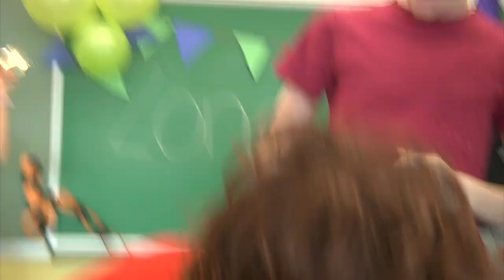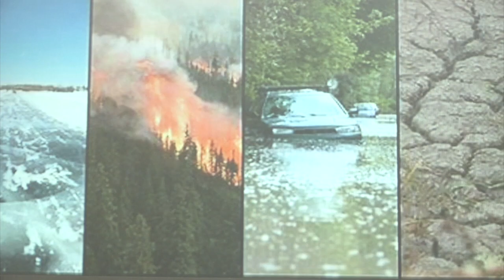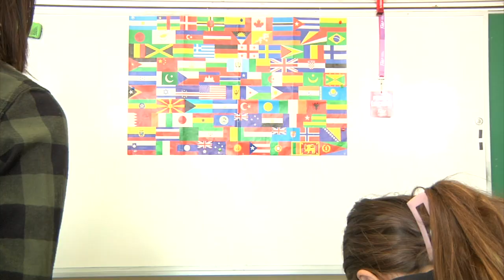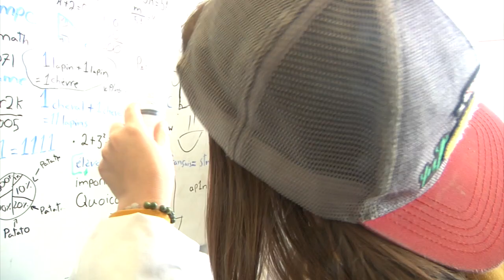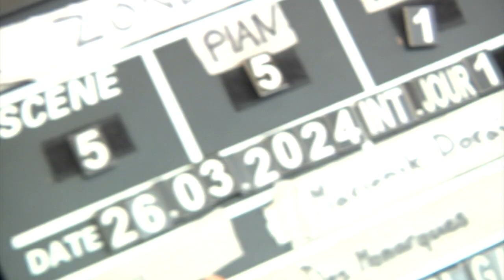Zone 51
2024,  7 minutes

Ce film a été scénarisé, préparé, tourné, joué et monté avec les élèves de la classe de 6e année, groupe 62 de l’école des Monarques, pavillon Saint-Jean-Vianney. Ce projet a été réalisé dans le cadre des ateliers Cinécole animés par Michel Gauthier. Ce projet est produit grâce au soutien financier du ministère de la Culture et des Communications du gouvernement du Québec pour un projet pilote.